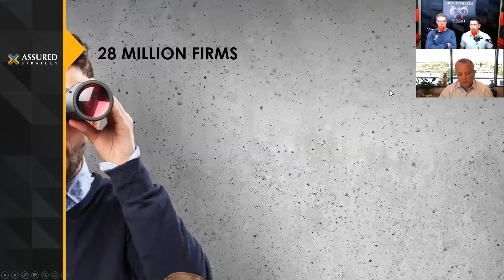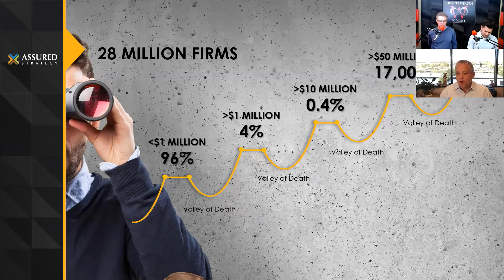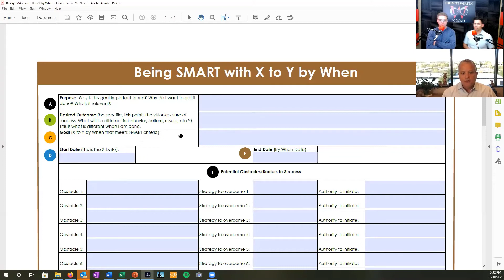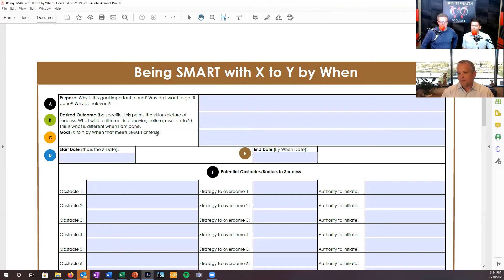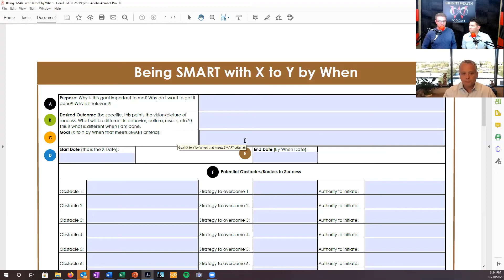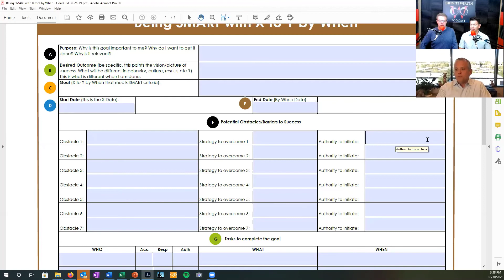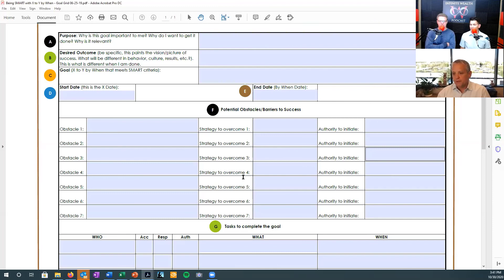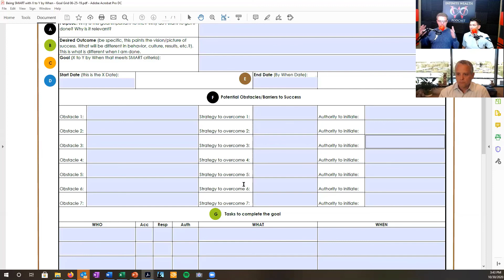The Value of Setting Three Goals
In today’s episode we interview strategic coach David Chavez, owner of Assured Strategy. Throughout his 11 year career he has helped over 200 companies Scale Up and today he shares some of his insights on goal setting and how if done properly business owners can stop the triage and start treating the major issues that are holding them back. Join us as we discuss this idea as well as The Value of Setting Three (And only THREE) Goals and How Stretch Goals can be Harmful. This is Part One of a Two Episode Series. Enjoy!!

Smart Sheet PDF

Enjoyment Matrix PDF

The 7 Habits of Highly Effective People by Stephen R. Covey

The 4 Disciplines of Execution by jim Huling, Chris McChesney and Sean Covey

Assured Strategy Website